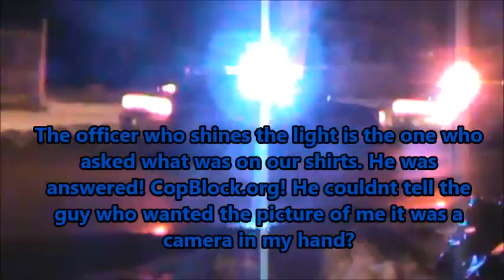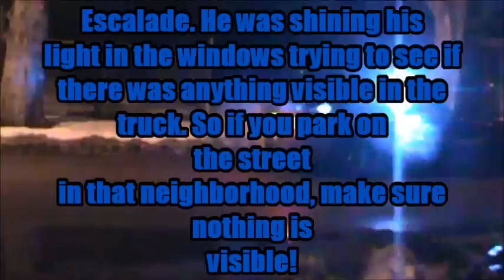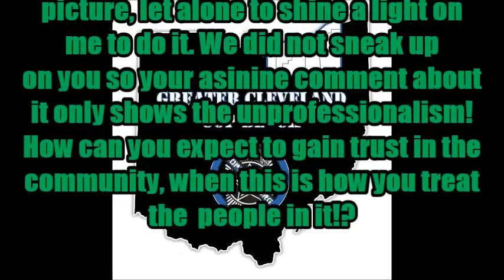EC Traffic stop and the thin blue lie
Mike Burns and I captued a traffic stop in E Cleveland. These officers just can't stop lyin! Thank God Mike was recording wjem they asked me to turn mine off!